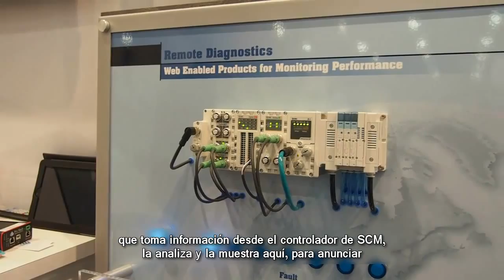Pro Mach presentó su nueva solución ProTech en Pack Expo 2015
Durante Pack Expo Las Vegas 2015, Spencer Cramer -CEO de ei3, socio de Pro Mach para la solución Pro Tech- presentó para El Empaque+Conversión una nueva solución para el monitoreo remoto de los equipos en las plantas de producción.